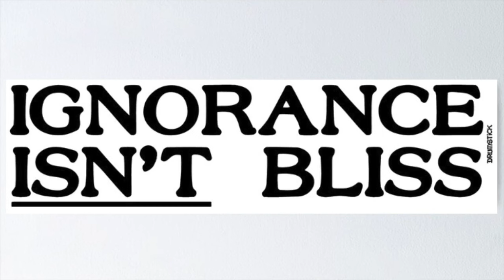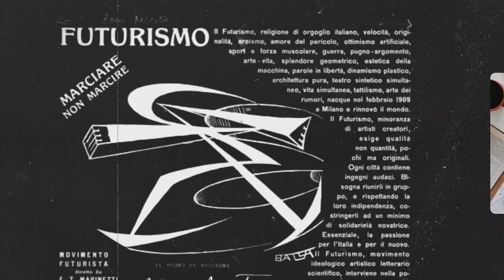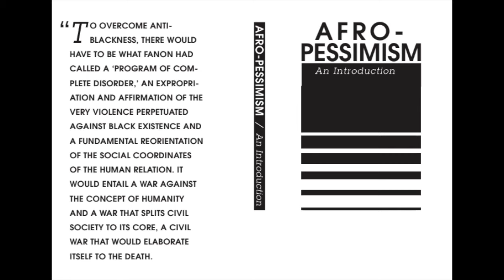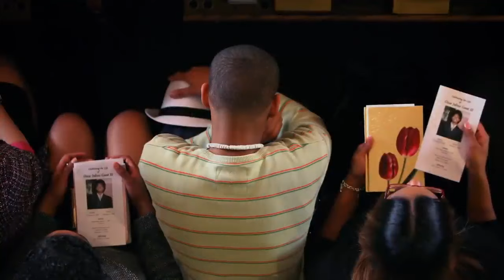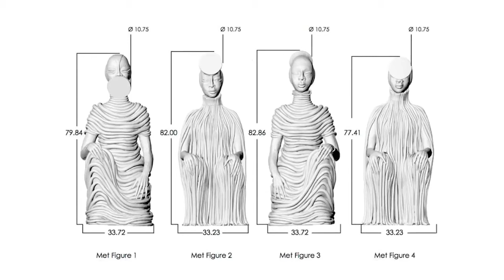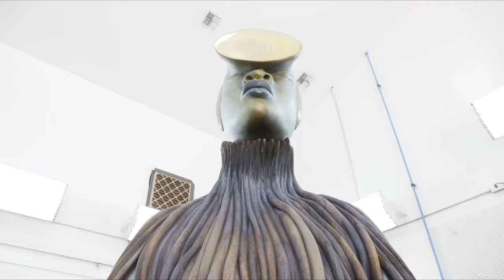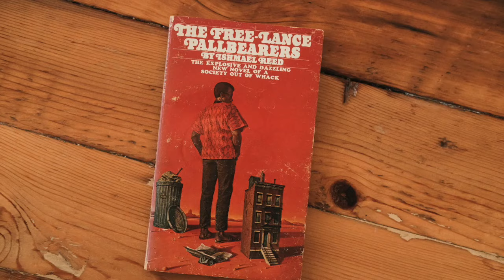The Triple Threat of Black Thought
Join me on a journey into the world of philosophy and artistic movements as we navigate the challenges of our time.

As a curious mind with a passion for music, art, and politics, I delve into the significance of movements like afro-surrealism, afro-pessimism, and afro-futurism. Through thought-provoking discussions, we'll explore the similarities and differences of these movements and what they currently reflect in our culture.

Together, we'll challenge assumptions, ask the deeper questions of life, society, and politics, and forge a path forward using philosophy and artistic movements that push our worldviews. Don't miss out on the conversation - let's begin.

Hey, everyone! I wanted to take a moment to thank all the amazing creators out there who made the clips featured in this video possible. I sourced everything from Google and YouTube, but if you happen to recognize your work and would like credit, please don't hesitate to let me know in the comments or reach out to me directly.

I'm still growing and learning as a content creator, and I'm committed to being more mindful of ethical consumption moving forward. Your support and patience mean the world to me as I strive to improve and create content that we can all enjoy together. Thanks for being here!

P.S. Retrograde came for my Adobe Premier, so apologies for no captions on the video itself. I used Youtube's feature this time - I hope they are accurate!

CoverArt by MidJourney (Prompt: describe these black philosophies (afror-futurism, afro-pessimism, afro-surrealism) embodied as black people)